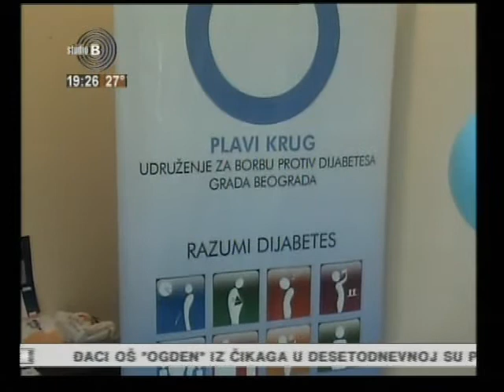Vesti u 19: otvaranje prostorija "Plavi krug", 11.05.2012, Studio B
Prilog o svečanom otvaranju prostorija udruženja "Plavi krug", Vesti u 19, TV Studio B, 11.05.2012. Prilog je bio emitovan i u Jutarnjem programu istog dana.